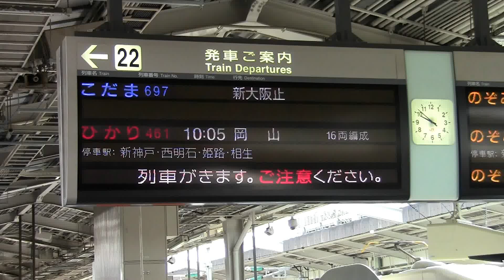【引退】300系新幹線！こだま697号＠新大阪駅到着 2012/03/12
東海道を走る300系定期運用最終日の、こだま697号の新大阪駅到着シーンです。